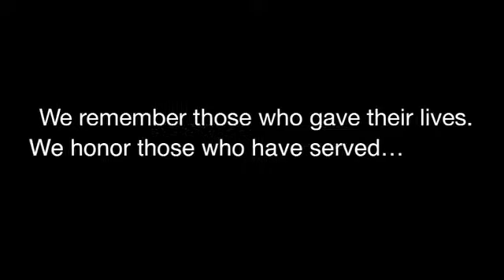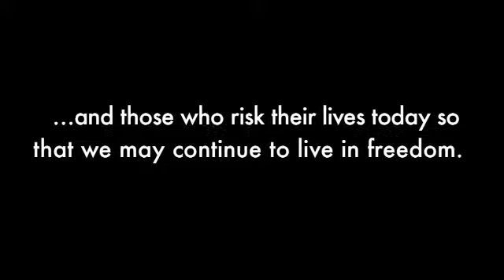Veterans Celebration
Veterans Celebration 2011 at Radiant Life Church in Pontiac, SC. November 6 @ 11:00 am.